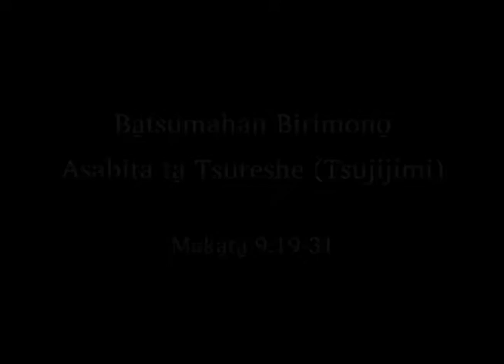Tsujijimi (Tsureshe) ACTS - Maka̱ta̱ 9:19-31 [resJ]